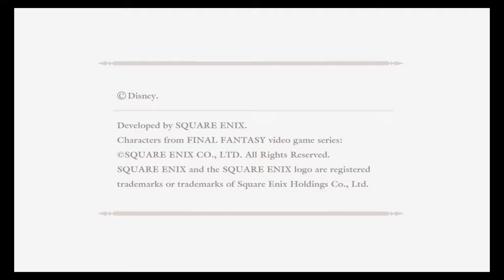KH2FM Beginner Speedrun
Bloop bloop